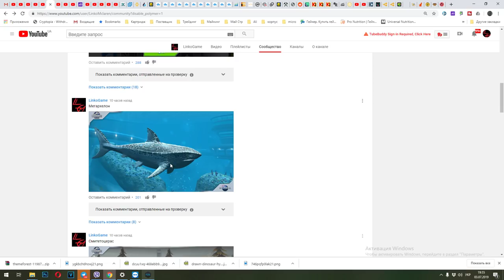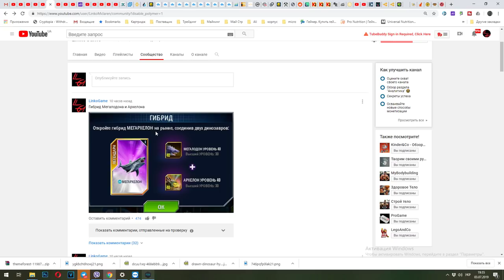САБЛЕЗУБЫЙ ТИГР ГИБРИД - Смитетоцерас Jurassic World The Game